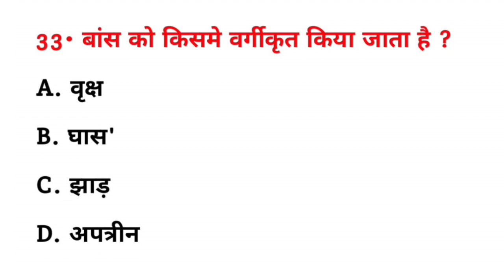बांस को किसमें वर्गीकृत किया जाता है? | bans ko kisme vargikrit kiya jata hai